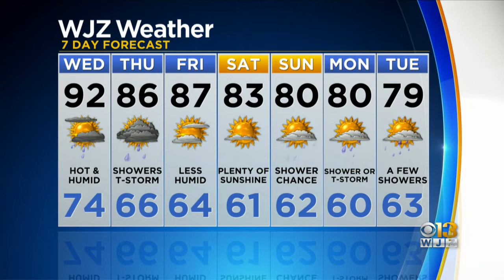Chelsea Ingram Has An Updated Look At Your Forecast